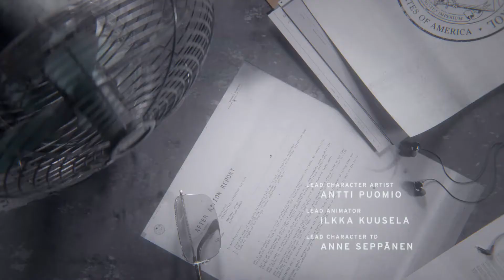Control - Samovražda Je Bezbolestná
Ahoj. Dnes tu máme video z hry Control. Kde som sa zoznamoval s touto hrou. Hrám ju prvý krat v živote. Takže,nebudte smutný,ked niečo dokurvím. Nezabudní dat subs,like a komentár. Ahoj.